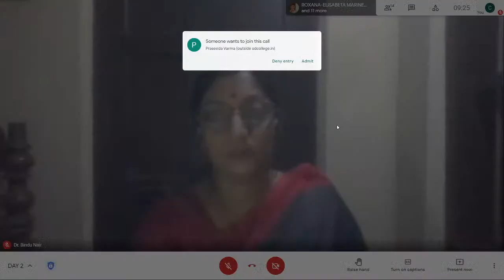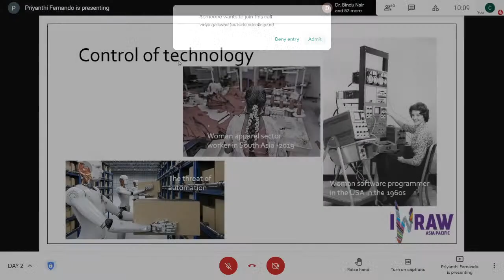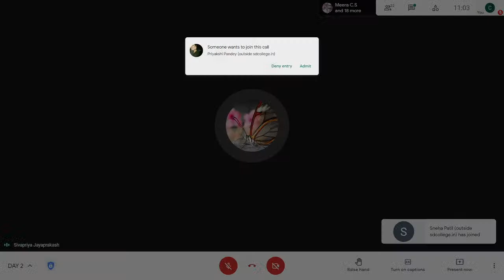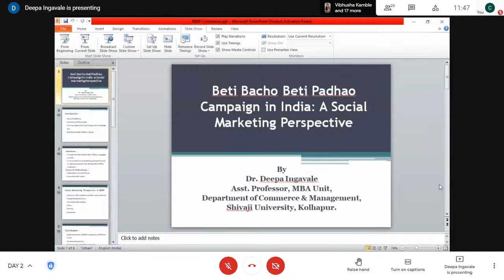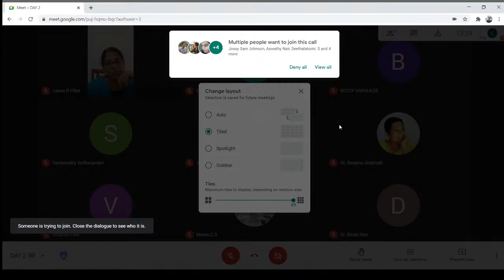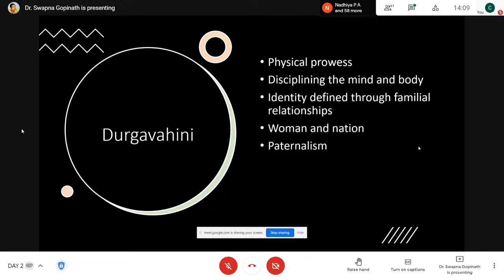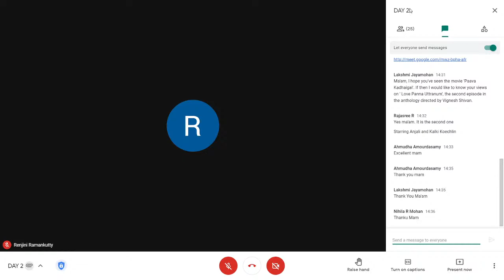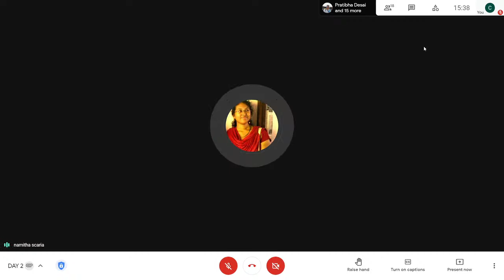Two Day Virtual International Conference On Gender Studies Post 1990s